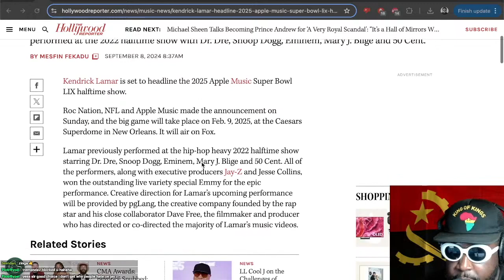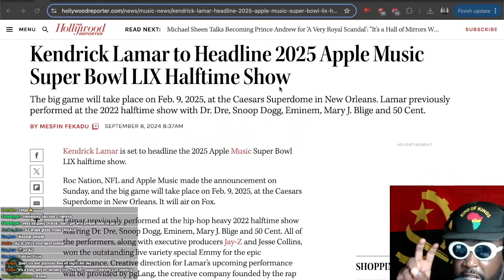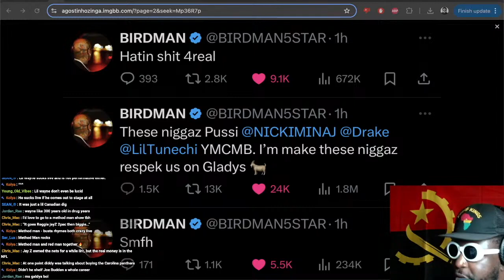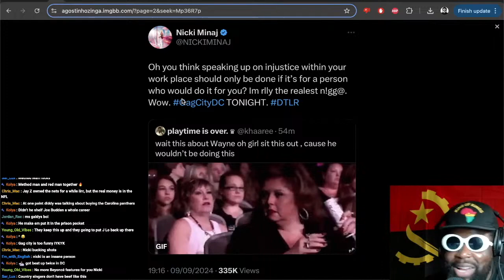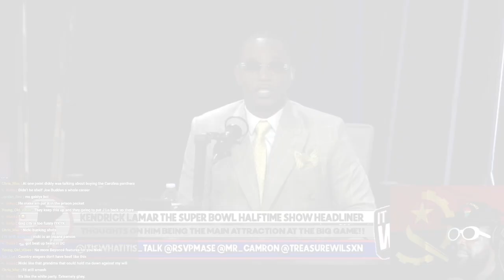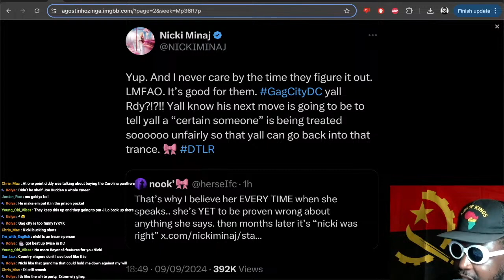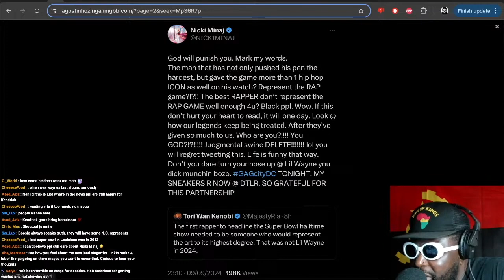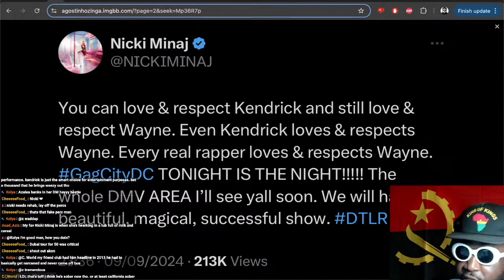Kendrick Lamar Super Bowl Halftime Show Drama is WILD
🏈Timestamps🏈
0:00 Kendrick Lamar to headline 2025 Apple Music Super Bowl LIX halftime show
8:44 The conspiracy theory that Jay Z did not select Lil Wayne to perform at the Super Bowl halftime show because he has beef with Drake and Nicki Minaj
12:59 Birdman and Nicki Minaj share the frustrations about Lil Wayne not performing at the Super Bowl halftime show on X/Twitter
21:58 Cam'ron and Mase say there's no reason why Lil Wayne shouldn't be performing at the Super Bowl
24:43 Nicki Minaj destroys Jay Z on X/Twitter
27:42 Boosie is not happy about Lil Wayne not performing at the Super Bowl too
31:00 More Nicki Minaj tweets
32:16 And more Nicki Minaj tweets (didn't realise how much she legit HATES Jay Z and Roc Nation)